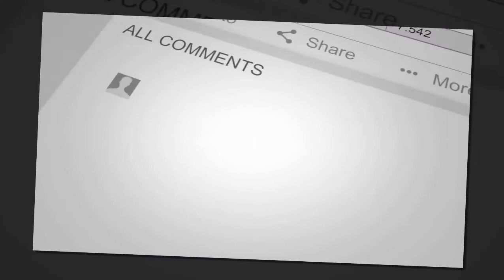Bigg Boss Season 2 Contestants | Vijay Tv Show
Bigg Boss Season 2 Contestants | Vijay Tv Show | participants list | Bigg Boss Season 2  participants list | Tamil Bigg Boss Season 2  Contestants.